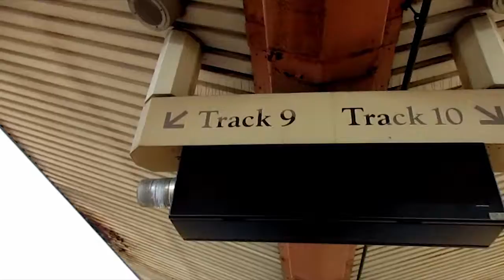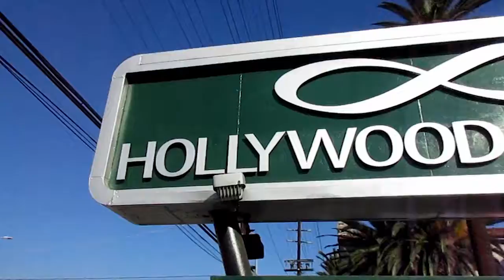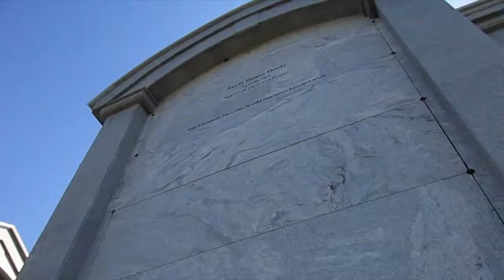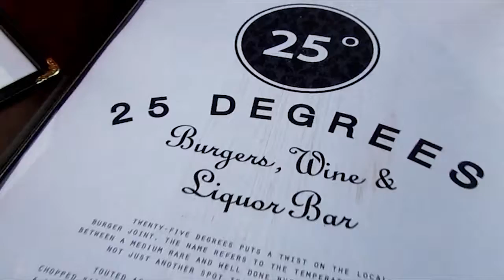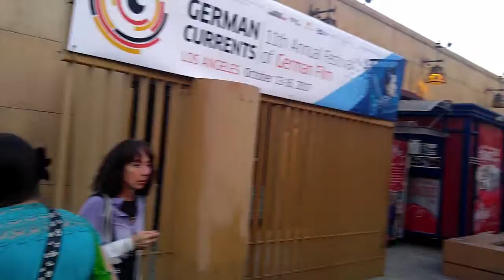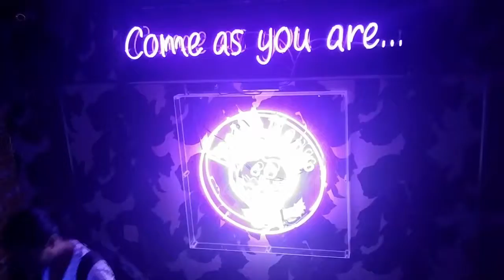2017 | Where my ghouls at?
Los Angeles Dumbledore's Army hosted this event.

Where My Ghouls At? Haunted Studies on the Hogwarts Express

Join Ghoul Studies Professor Wolf on a haunted walk of Hollywood. We will be visiting cemeteries, haunted hotels, and a Museum of Death. Bring a good pair of shoes, some cash for a metro day pass, dinner/snack (optional) and museum of death (optional), and your own tales of the macabre to share.

Join our Meetup and Facebook group to be part of future events.

Mischief Managed!